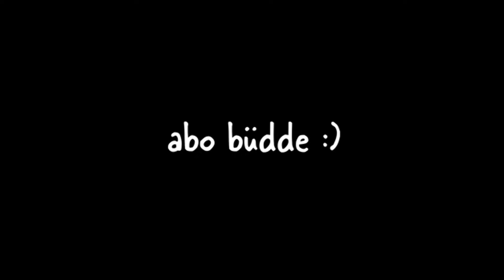Gustaf Gabels SCHLIMMSTE Elden Ring Fails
Ich bin zusammen mit @SeriousChallengesYT in den Elden Ring Randomizer gegangen, aber die Challenge ist das 20% aller Gegner Bosse sind. Kling erstmal nicht viel, fühlt sich aber an als wären alle normalen Gegner weg :D

Das Thumbnail ist teilweise AI generiert